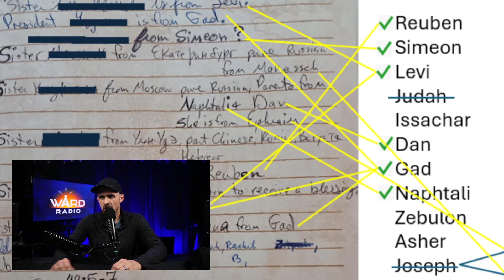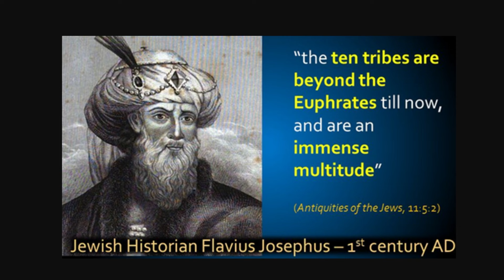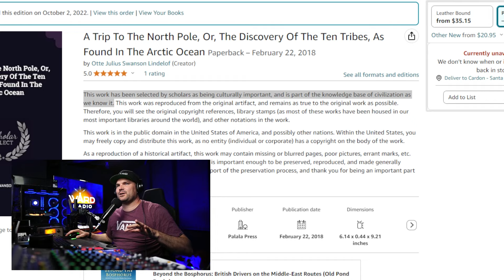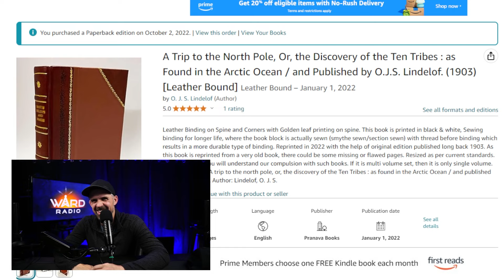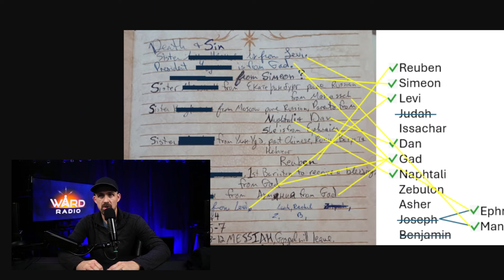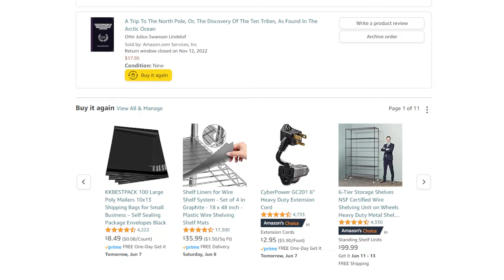Real Revelation or a Rogue Patriarch? DNA, Blessings, and Twelve Tribes of Israel in Russia!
Patriarchal Blessings and the Lost Tribes: Unveiling Spiritual and Genetic Connections

Unearth the secrets of the lost tribes of Israel in this thought-provoking video. 🏺 We trace their historical journey from the ancient Near East to their potential locations today, guided by scriptural references and genetic markers. The video showcases the unique role of patriarchal blessings in revealing tribal identities and the spiritual significance attached to this knowledge. With contributions from scholars and religious leaders, we present a balanced view of the evidence and beliefs surrounding these tribes. Whether you're a believer or a skeptic, this video offers valuable insights into a timeless mystery. 🤔📖